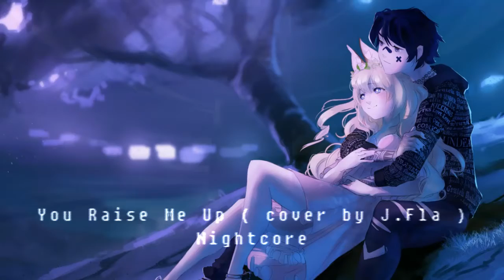You Raise Me Up cover by J Fla Nightcore